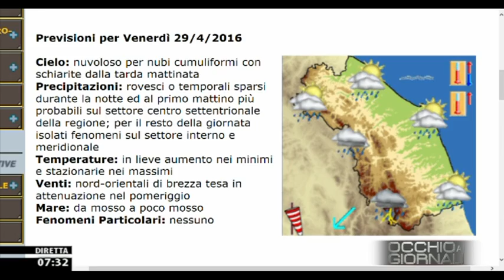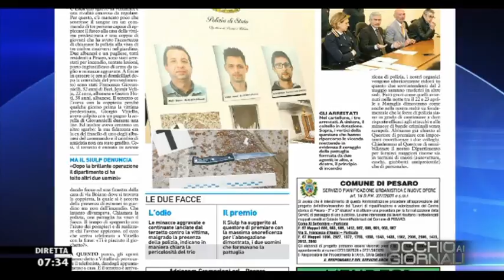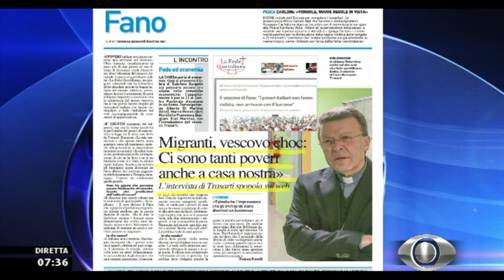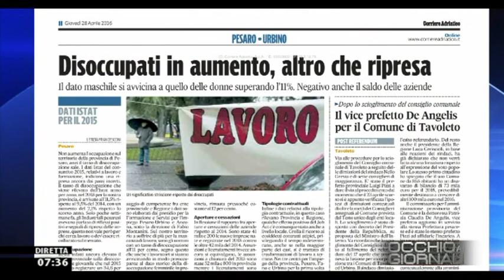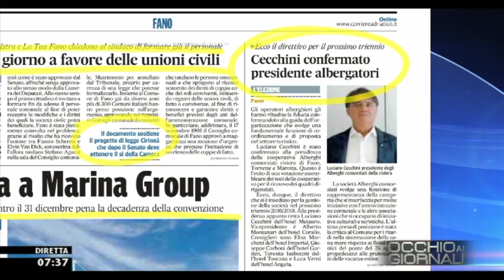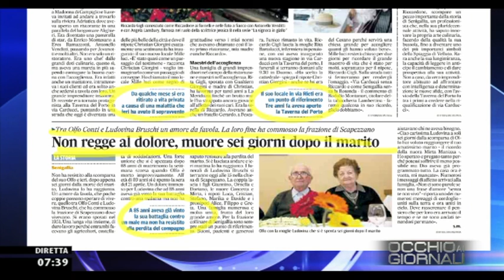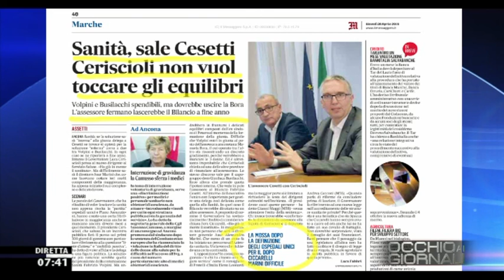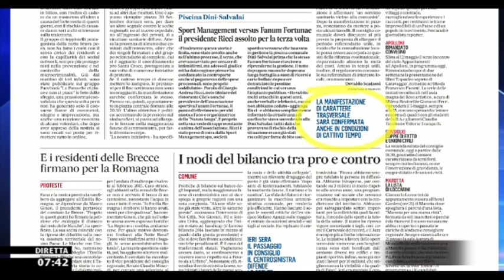Occhio ai GIORNALI 28/4/2016